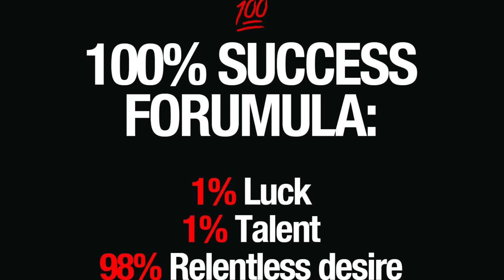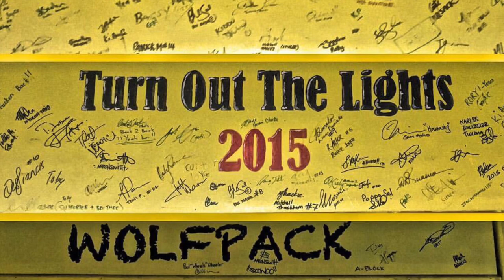Bombay 2019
Bombay ex-players wishing Bombay Rugby Premiere team well for 2019 finals against Ardmore Marist